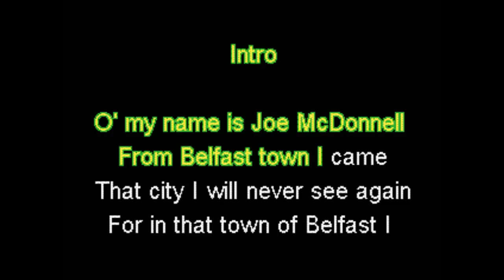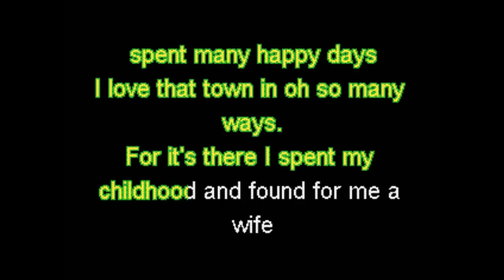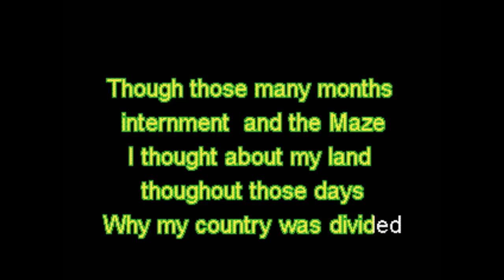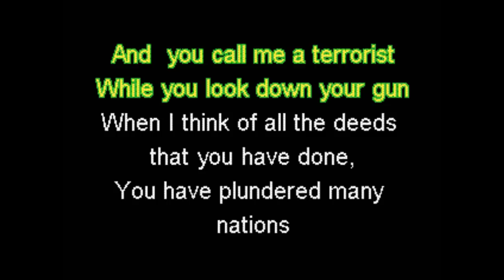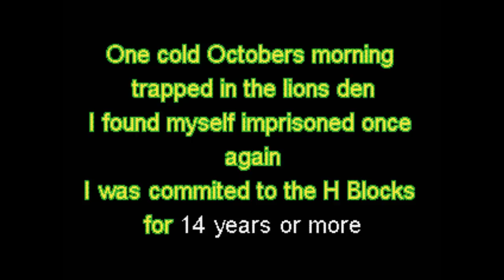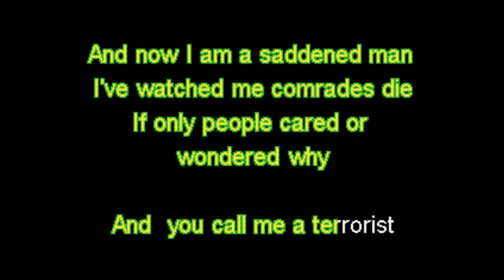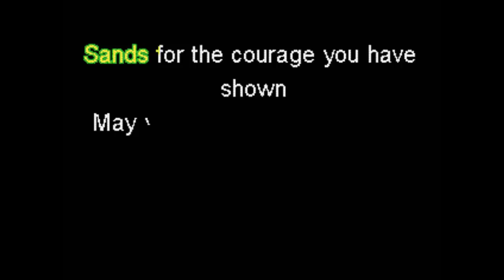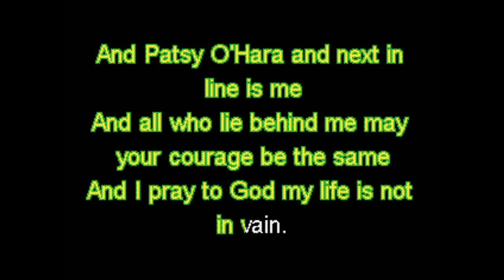Joe Mcdonnell.wmv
Pure Irish Rebel Karaoke
complete 25 song albums from £5.99
single tracks from £1.00